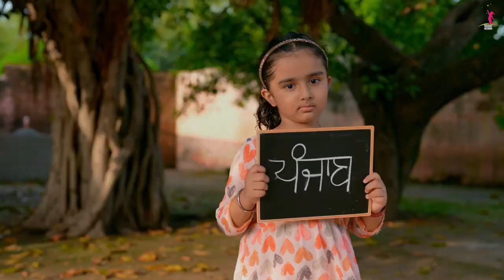From Beats to Memories: Hasrat Records Turns One | Punjabi Songs Collection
🎵 **"Punjabi Music Fiesta: One-Year Celebration!"** 🎉

🎤 **Channel**: Hasrat Records
📍 **Location**: Mohali, Punjab

🔥 **Description**:
Get ready to groove, Punjab! 🕺💃 It's been an incredible year of beats, melodies, and musical magic. 🎶 As Hasrat Records completes its first year in the industry, we're throwing the ultimate Punjabi music party! 🎊

**🌟 Highlights of the Year 🌟**
From foot-tapping bhangra tracks to soulful ballads, we've curated the best of the best. This compilation video features your favorite Punjabi songs and videos from the past year. 🎥

**🎶 Let's Rewind! 🎶**

🎉 Tap your feet, sing along, and relive the moments that made you dance in your living room. 🎵

- Use HasratHits to share your favorite tracks!

🎂 **Happy Anniversary, Hasrat Records!** 🎂